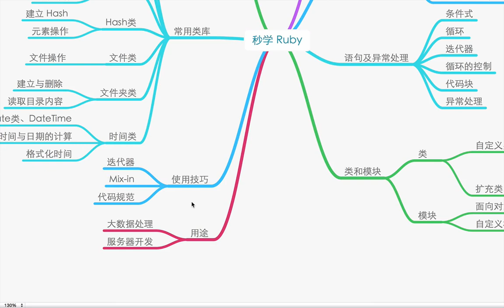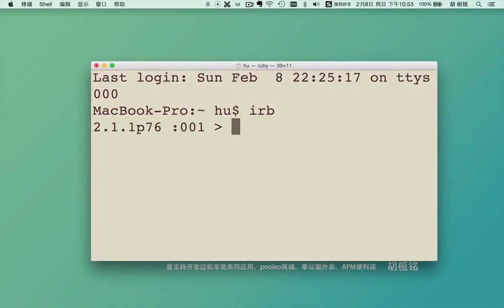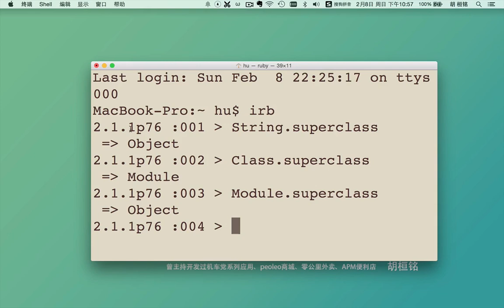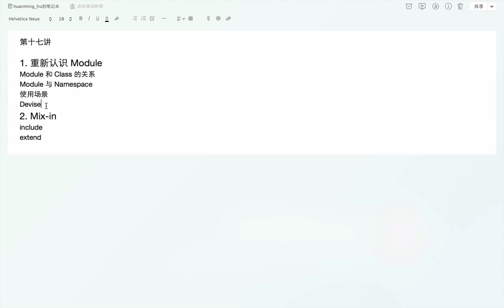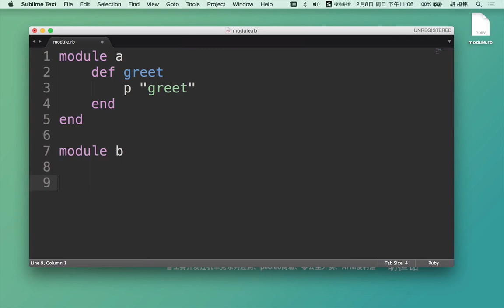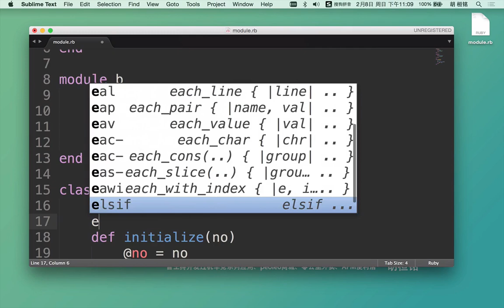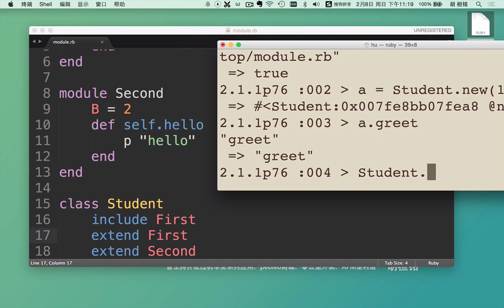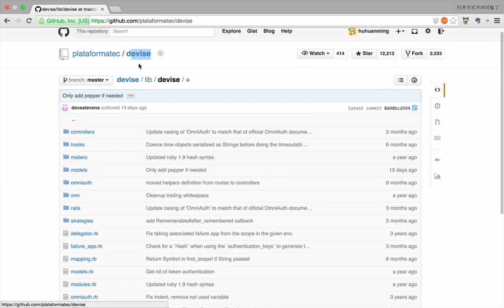秒学ruby17 第十七讲 ruby模块的本质和MixIn